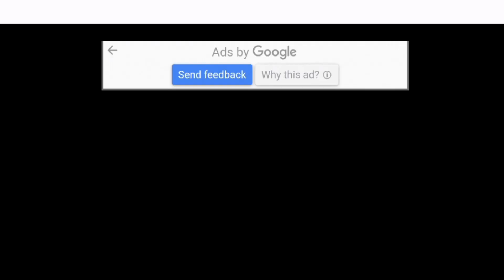CUTE BABY AND BINGO FUNNY CARTOON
cartoon
   bingo friend
   cute baby
   hindi cartoon
  viral
   Tamil comedy
   comedy
    car racing
    bheem
     shorts